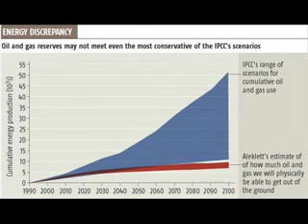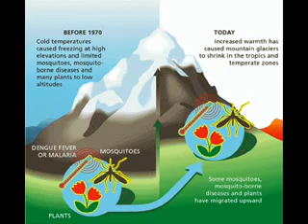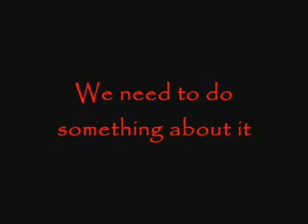CALENTAMIENTO GLOBAL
VIDEO DEL CALENTAMIENTO GLOBAL Y SUS CONSECUENCIAS, POBRE OSO!!!